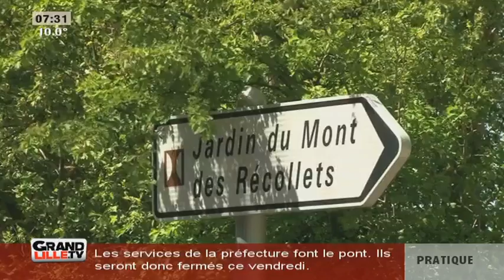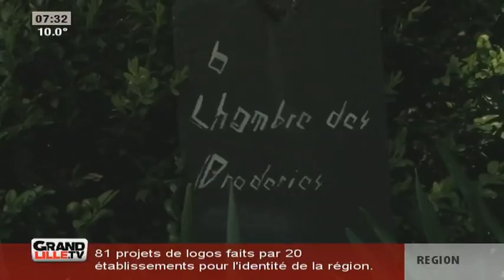Edition du Matin (2/2) du 06/05/2016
Sites webs/blogs, copiez cette vidéo avec le bouton "Intégrer" !